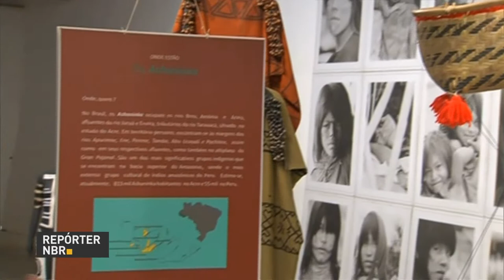Museu no Rio de Janeiro apresenta programação especial para celebrar o Dia do Índio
REPÓRTER NBR - 20.04.17: Museu do Índio, localizado na região portuária do Rio de Janeiro, apresenta ao público uma programação especial para celebrar o Dia do Índio (19 de abril). O local recebe a exposição Artes Indígenas, que registra a vida e a história dos povos indígenas brasileiros. Fazem parte da mostra coleções etnográficas, fotos e filmes produzidos por indígenas.